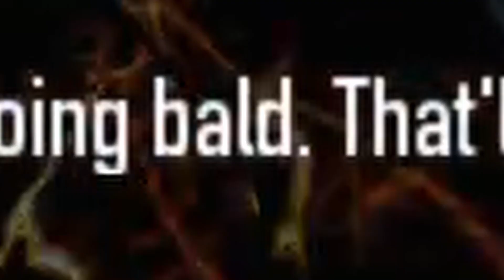[Payday2] First World Bank.exe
Follow to get notifications when I upload =D